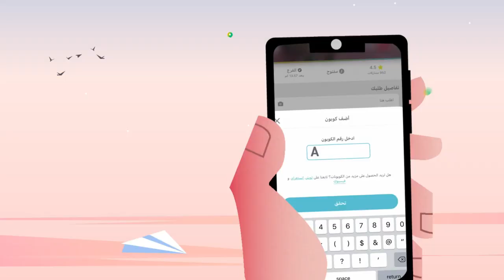حسين الشحات بيوزع عيديه مرسول .. تشيرت النادى الاهلى 👕🦅